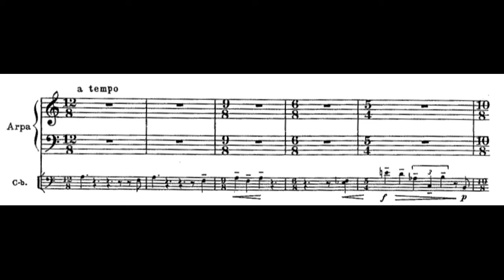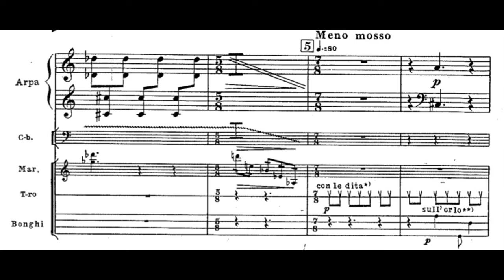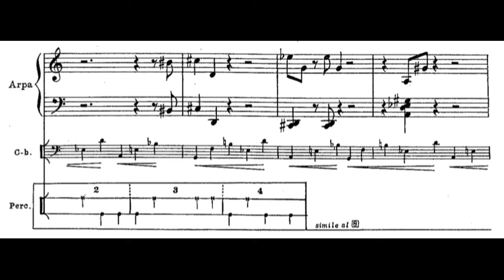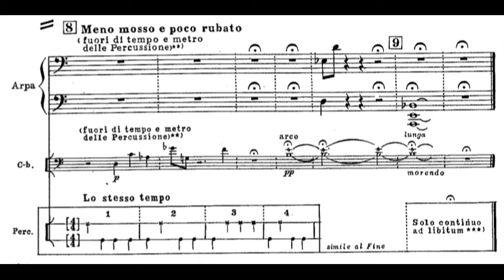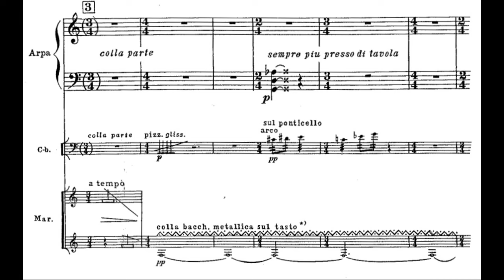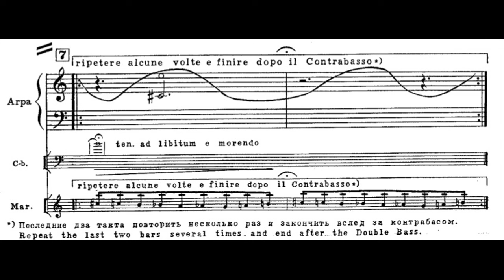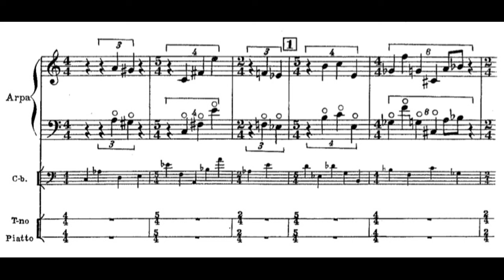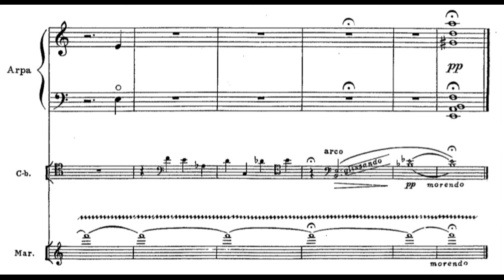Sophia Gubaidulina - "Five Etudes" for Harp, Double Bass and Percussion (1965)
Sofia Asgatovna Gubaidulina (Russian: Софи́я Асгáтовна Губaйду́лина , Tatar: София Әсгать кызы Гобәйдуллина; born 24 October 1931) is a Soviet-Russian composer and an established international figure. Major orchestras around the world have commissioned and performed her works. She is considered one of the foremost Russian composers of the second half of the 20th century.

I.Largo - 0:00
II.Allegretto - 2:59
III.Adagio - 4:48
IV.Allegro disperato - 6:56
V.Andante - 8:51

Harp: Christina Rozhkova
Double Bass: Alexander Suslin
Percussion: Mark Pekarsky